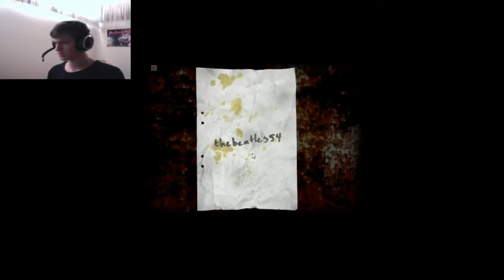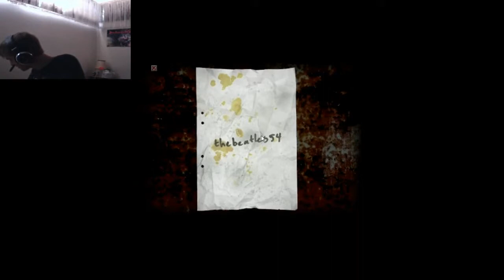Cry Of Fear - Part 1 - DON'T BE OFFENDED JACK!!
THE MOST ANTICIPATED MOD OF THE CENTURY NOW ON lathanielgamers!